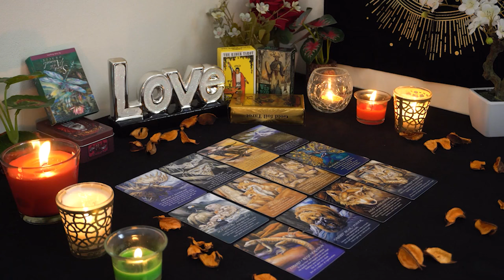ARIES💘 WOW. You Are Going to Have it All With This Person. Aries Tarot Love Reading